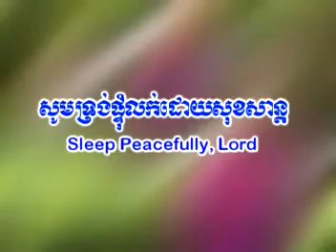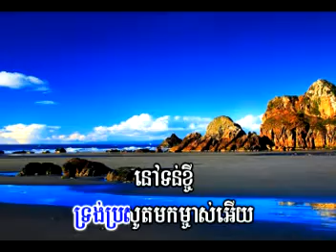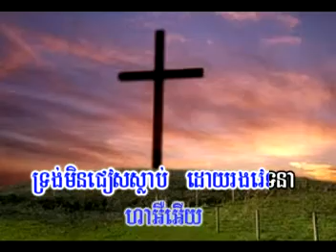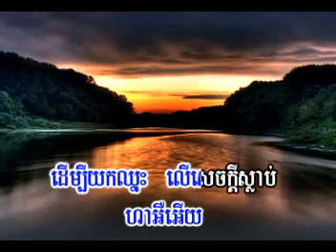79 Sleep Peacefully in a Manger Noel